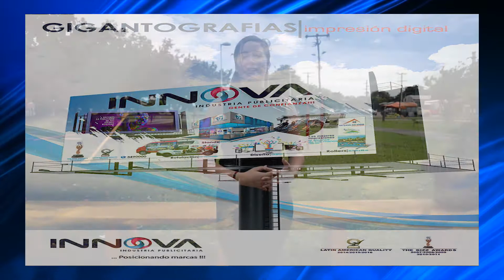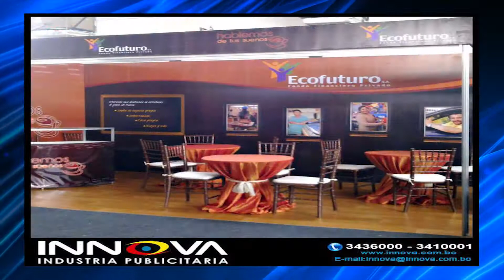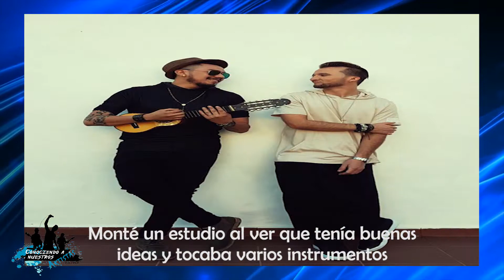Programa 3 - Entrevista a Erick Numbela en Conociendo a nuestros artistas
Una producción de RF Producciones